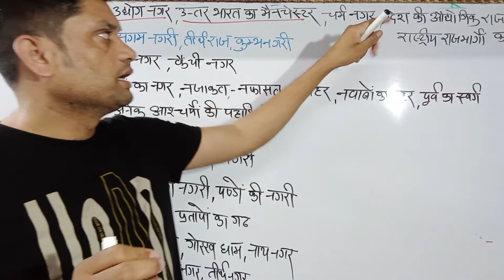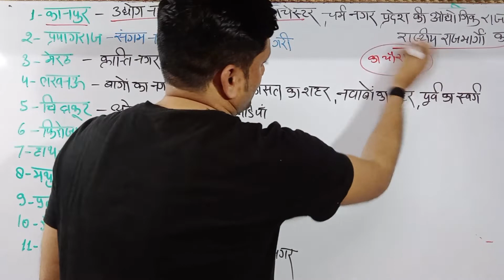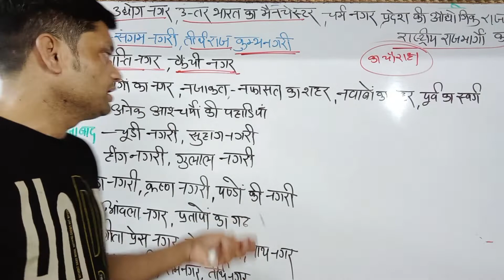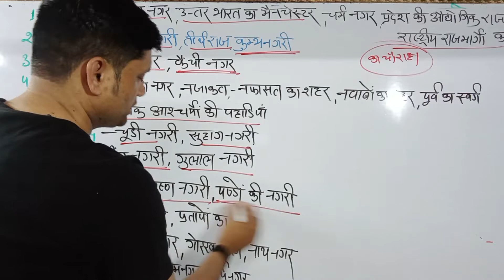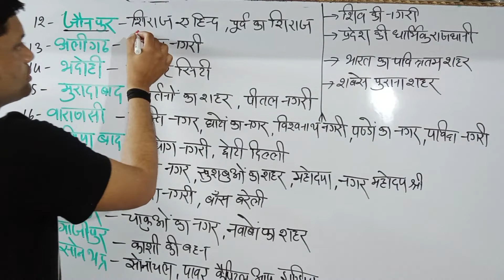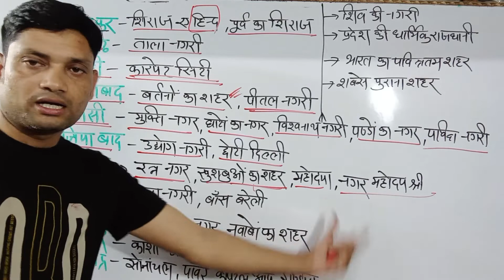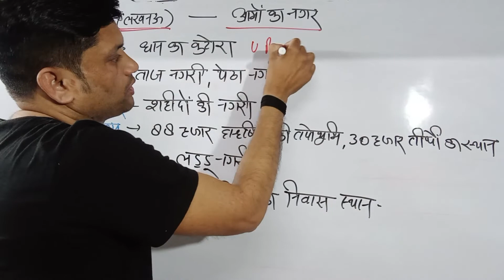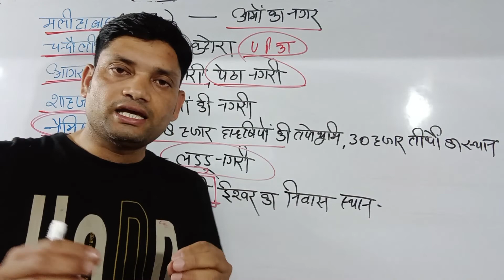utter pradesh ke pramukh nagar aur unke up nam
इस वीडिओ मे सीखें
up ke shahron ke upnam

इस वीडिओ मे सीखें मात्रको को बदलना ट्रिक से